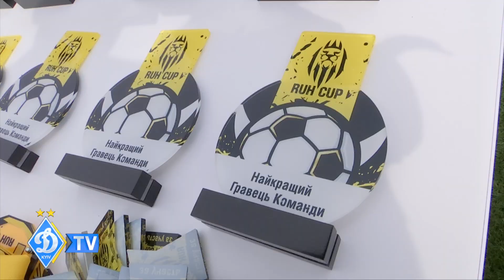ДИНАМО U16 – бронзовий призер турніру Ruh Cup 2023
На дитячо-юнацькому футбольному турнірі Ruh Cup 2023 час вирішальних матчів. У заключний день змагань «Динамо» U16 зустрілося із донецьким «Шахтарем», і поступившись з мінімальним рахунком, зайняло третє підсумкове місце.